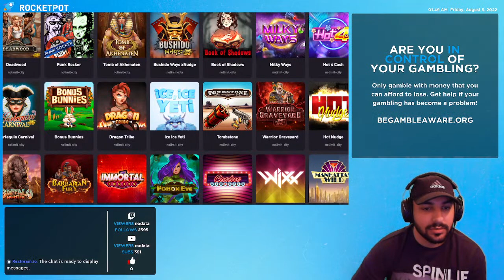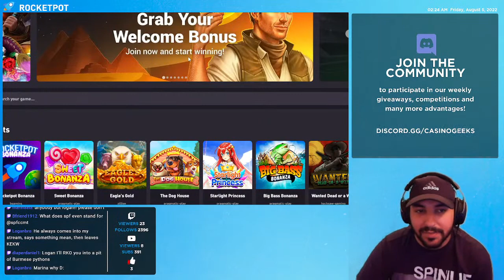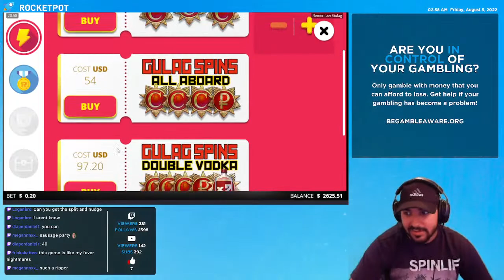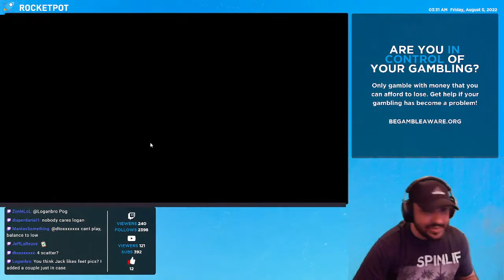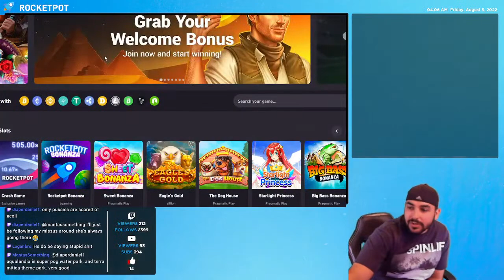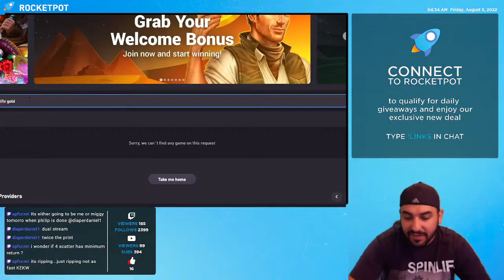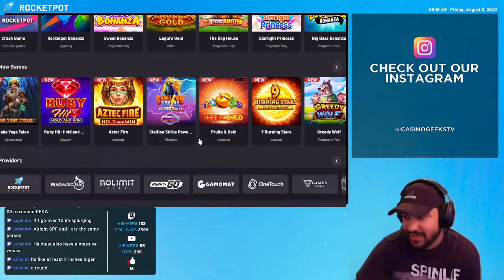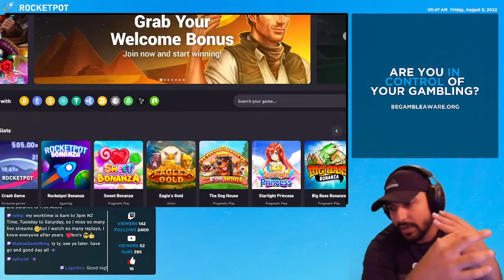LIVE: IM BACK! PRINTING WITH MIGGY BRO!! GET IN!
Welcome to CasinoGeeks! Here you will find good vibes and a genuine passion for gambling.

1 - Do not think of gambling as a way to make money.
2 - Only ever gamble with money you can afford to lose.
3 - Never chase your losses.
4 - Set time limits in advance.
5 - Take frequent breaks.